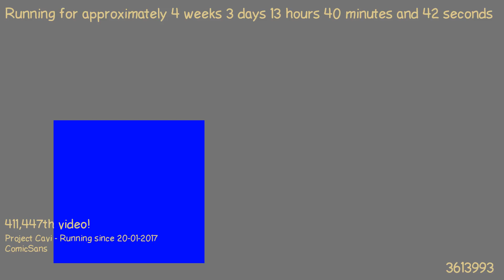1487677496 - Webdriver Cavi - O